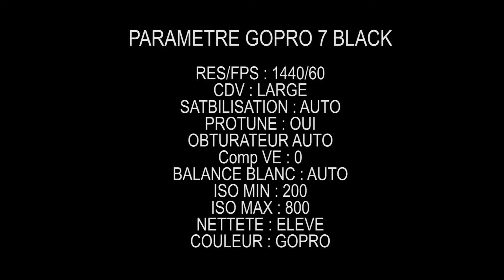👌🏻RÉVÉLATIONS SUR RALENTIS🐟 - MAJCAAM - SPEARFISHING- Ep 132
Chasse sous marine / Spearfishing
Tirs de  poissons avec des ralentis très instructifs
Very informative slow shots of fish